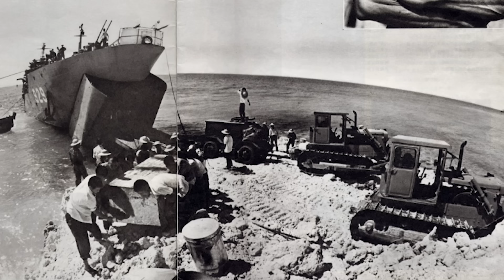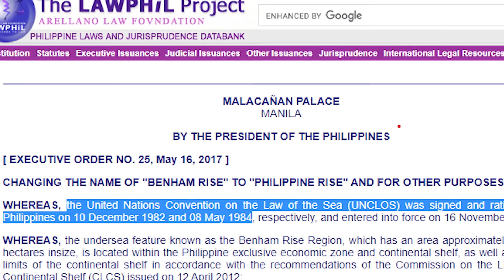7 Isla ng Spratly at West Philippine Sea nasakop na ng China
Illegal na aktibidad ng china sa mga terotoryo sa west philipine sea, tila mas naging agresibo pa hanggang sa kasalukuyan, sa mga nag daang taon kilala ang china sa kanilang strategic move na tinawag bilang china's creeping expansion, ito ay kung saan dahan dahang sasakupin ng china ang mga terItoryu sa loob at labas ng west  Philippine sea, ngunit giit ng china hindi nila ito inangkin at maangasang sinabi na parte ito at pag mamayri ng kanilang bansa.

Related Channels:

sirlester channel
LAKBAY KARUNUNGAN
Ser Alainee Defense
PH TV
Pwede Rin
Polo Adventure 07
Jevara PH
TopPICK
PrimeCheck
DDS NEWSINFO
defense upgrade ph
THEPHDEFENSE

RELATED CHANNELS:
Katotohanan o Kuro-Kuro
Kaalaman
LeonMata Tibi
Clark TV
JP Amazing Stories
ClarkTV Facts
Gazebo
Marvelous Facts
Munting Kaalaman
Awe Republic
Win YT
Ask Teacher Popong
Sangkay TV
BOY SAYOTE CHANNEL
Bulalordyt
Terong Explained
Historya Channel
historyador
MAHARLIKA Tv
Luzon PH
iJUAN TV
Tuklas Kaalaman PH
Usapang KPS